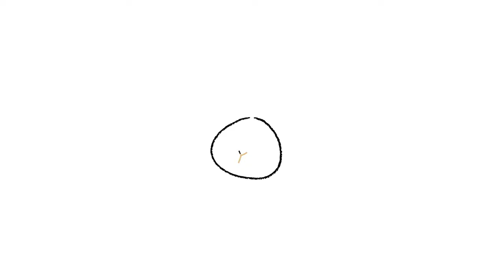Draw-Along by Mike Cope - Ep.08 "Bunny Rabbit"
Learn how to draw a cartoon bunny rabbit using simple shapes and lines! You can download a printable activity page of this Draw-Along

ABOUT "DRAW-ALONG" by MIKE COPE:

The current COVID-19 pandemic is a worldwide crisis affecting us all. As a Canadian cartoonist and artist educator, it’s been difficult because all of my scheduled classes and workshops at local schools & libraries have either been cancelled or indefinitely postponed. But as a parent, I’m constantly reminded of and thinking about all the children who are currently out of school and physically isolated from their friends. I also think of all the teachers & librarians who are missing their students, and the parents who are now pulling their hair out trying to home-school their kids… or simply battle the boredom monsters!

And so, I’m creating Draw Along | Dessiner Avec Moi for all of YOU…

These are fun cartoon drawing exercises in the form of animated videos (here on YouTube) and accompanying activity pages on my website. My target audience is young children (students in pre-kindergarten to grade 3), but I encourage parents and older siblings to pickup a pencil or crayon and draw-along with them. Make sure you turn up the volume to enjoy custom composed music written and performed by my talented uncle and retired teacher, John Cope.

All videos and activity sheets are published in both English and French (Canadien Français) thanks to the translating help of my elementary teacher cousins, David & Maria Cope.

Parents… the goal here is to help your children develop and practice their own creativity and fine motor skills. The kids should not be expected to make exact copies of my drawings. Encourage them to add their own details (or even colours!)… The most important thing is to simply have fun!

If your child enjoys my Draw-Along | Dessiner Avec Moi activities and you’d like to share a photo of their drawing, please feel free to tag me on Twitter/Instagram @copetoons.

Thank you and have fun drawing!

– Mike Cope

TEACHERS & LIBRARIANS:

Teachers & librarians are welcome to share, print/photocopy Draw-Along & Dessiner Avec Moi activity sheets as-is for classroom use and educational purposes. You are also welcome and encouraged to share links to the accompanying animated videos found on YouTube. Please consider tagging me on Twitter/Instagram @copetoons. Written feedback is always welcome.

You may make download and share copies of the activity sheets as-is, but may not host them on any public or private server. Alterations to the original artwork and artist’s signature is strictly prohibited… Thank you and have fun drawing!